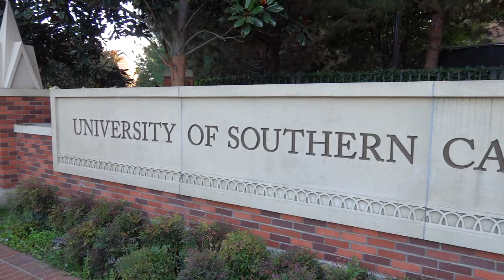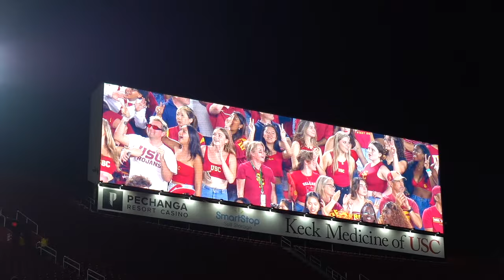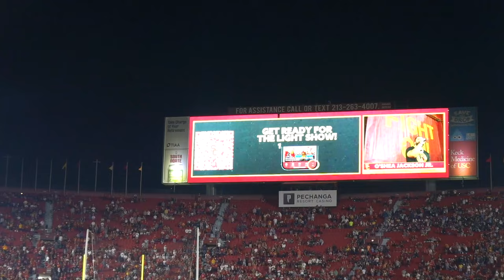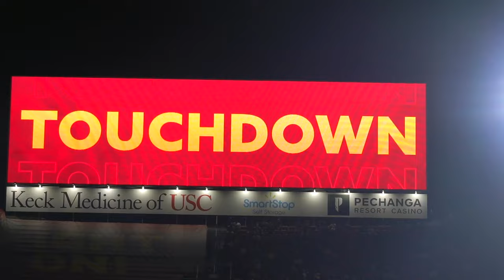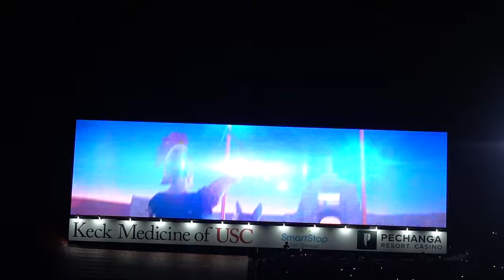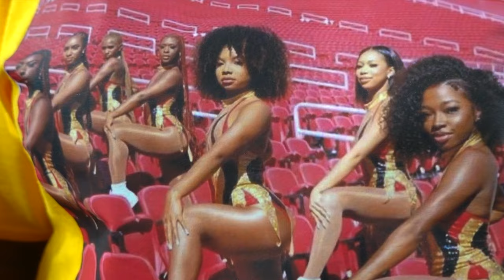USC GAME DAY BEHINDTHESCENES VLOG CARDINAL DIVAS | USC VS ARIZONA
USC CARDINAL DIVAS PRACTICE FOR GAME DAY
USC GAME DAY | BEHIND THE SCENES OF THE CARDINAL DIVAS MAJORETTE DANCE TEAM ! USC VS STANFORD USCCARDINALDIVAS California's FIRST Majorette team at University of Southern California

FOLLOW THE DIVAS ON IG : @cardinaldivasofsc
HEAD COACH : @profkehlz
Official YouTube :  @CardinalDivasofSC

Cardinal divas Full Team 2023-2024
- Princess Isis Lang, Senior, Captain
- Hannah Ethridge, Senior, 2 Year Vet
- Jada Vaughan, Senior, 2 Year Vet
- Deonna Higgins, Senior, 2 Year Vet
- Ire Omitowoju, Senior, 2 Year Vet
- Kyla-Drew Simmons, Graduate Student, 2 Year Vet
- Zenmarah Duruisseau, Sophomore, First Year
- Siauna Respress, Senior, First Year
- Kiyah Brown, Junior, First Year
- Ariana David, Sophomore, First Year
- Ryann Smith, Sophomore, First Year
- Nina Outlaw, Sophomore, First Year, Tail